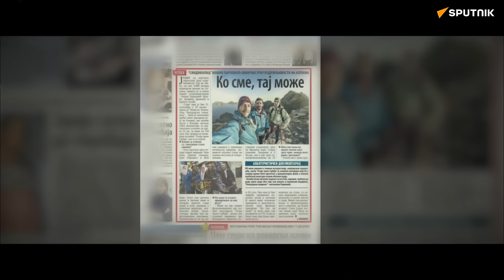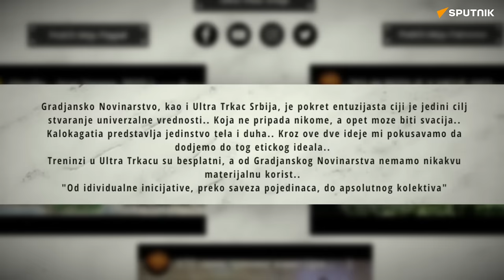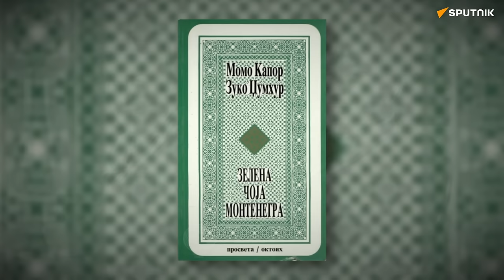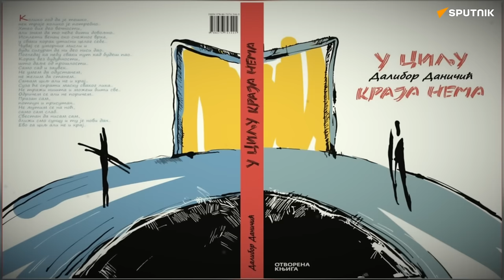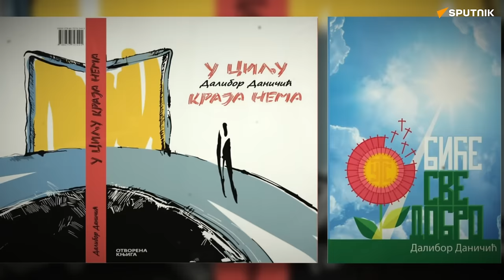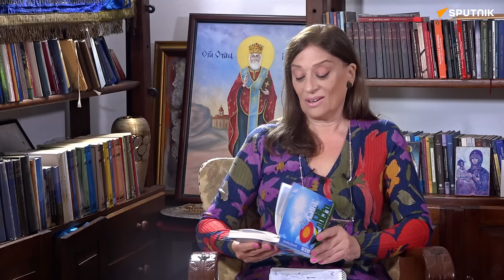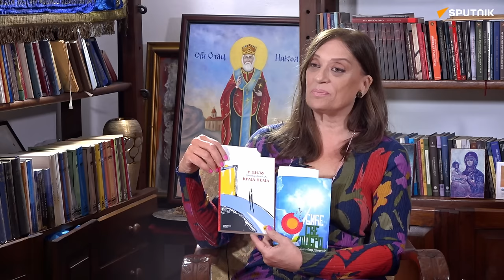Dalibor Daničić: Bože, Bože moj, zašto smo Te ostavili | Dok anđeli spavaju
Gost novog izdanja emisije „Dok anđeli spavaju“ je srpski ultramaratonac Dalibor Daničić.

Dalibor Daničić je veoma neobičan mladi čovek. On ne zna od čega živi, ali zna za šta je spreman život da da. Nezaposlen je, iako nikad nije bio besposlen. Nema zdravstvenu knjižicu, pa gleda da ostane zdrav. Nema račun u banci jer veruje da mu je dovoljan „kredit“ od Boga. Nema ništa svoje, osim slobodne volje.

Rođen je 20. juna 1987.u Aranđelovcu. Diplomirao je na fakultetu Sporta i Fizičkog vaspitanja, diplomu sa istog nije uzeo jer kaže da mu ne treba podsetnik tog tipa.

Prvog septembra 2013. godine uz pomoć Boška Ćirkovića Škaba, srpskog repera, člana grupe „Beogradski sindikat“, pokreće ideju UltraTrkač Srbija. I evo već deset godina potpuno besplatno tri puta nedeljno trenira svakog dobronamernog čoveka koji nastoji da se suprostavi sebi. UltraTrkač Srbije ima i svoju produkciju, već prepoznatljivu po spotu za Razumnu molitvu, Zov čoveka i druge.

Za sebe kaže da je hrišćanin u pokušaju.